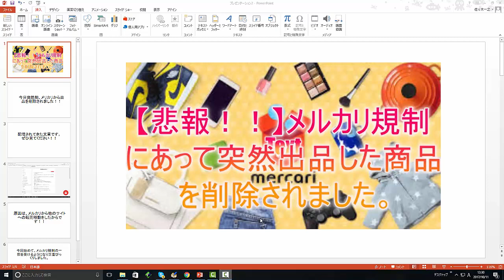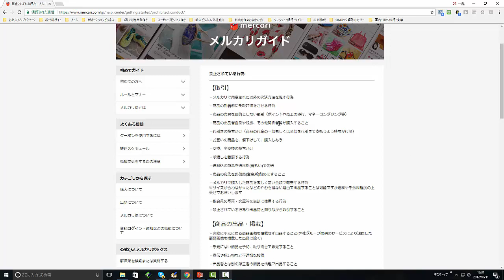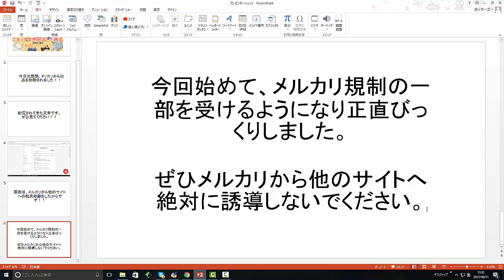【メルカリ】メルカリ事務局から商品を出品してすぐに削除されました！コメントからなぜ納得いかない出品削除されたのか大公開します！【佐々木一之】